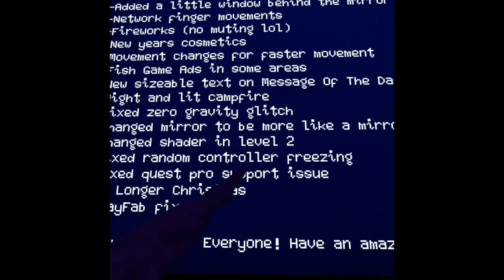New capuchin New Years update + level 3 🚪